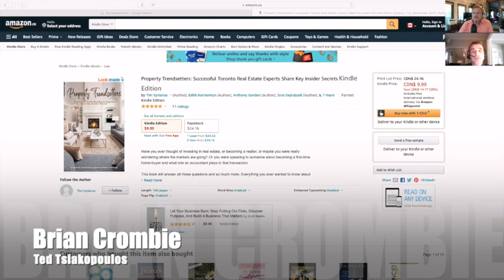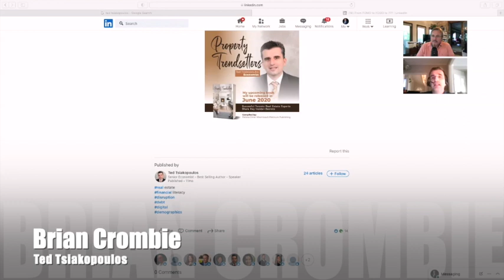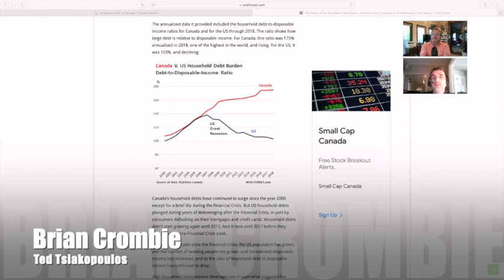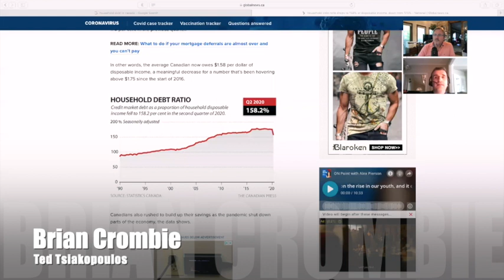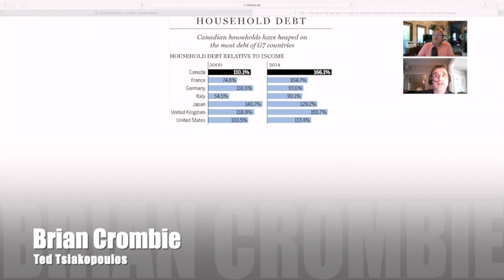Ted Tsiakopoulos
Ted Tsiakopoulos. All my podcasts and videos can be accessed any time on my web which holds repository of all my shows. I'm adding new sessions 5 times a week. The Brian Crombie Radio Hour is every night, Monday to Friday on line at SAUGA 960 am at 6:00 pm. Stream, listen, watch and share.